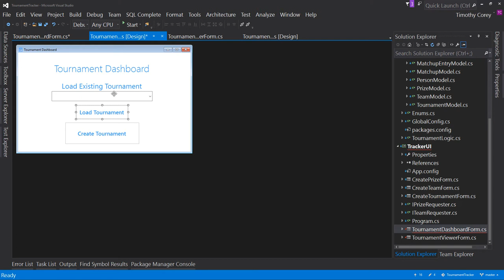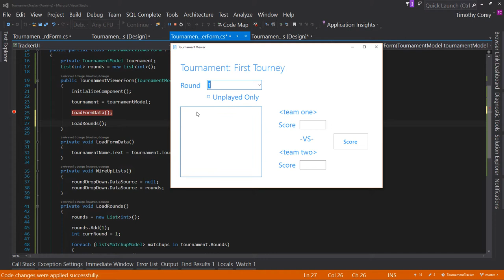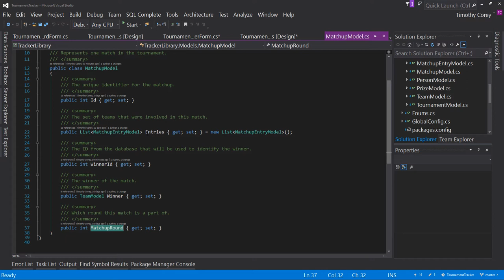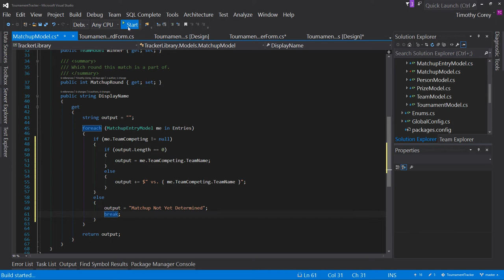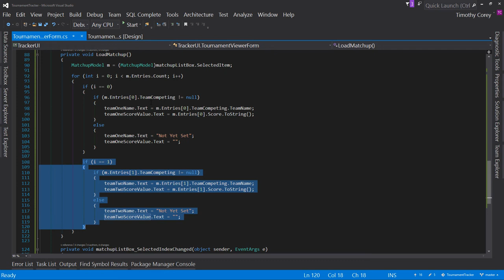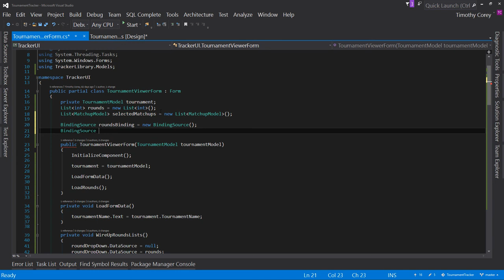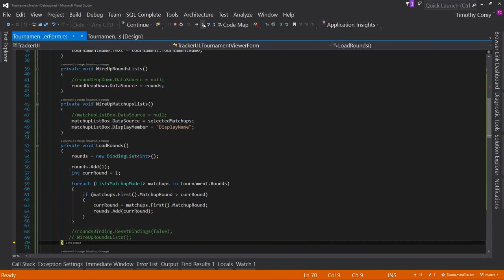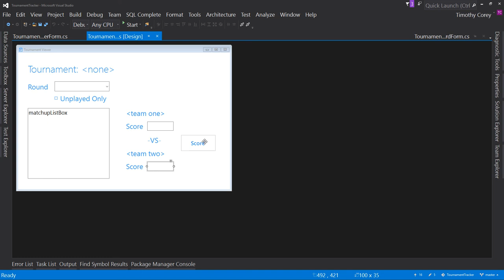C# App Start To Finish Lesson 22 - Tournament Viewer Part 1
Tournament Tracker is no longer sold standalone. It is now included in the 'C# Application from Start to Finish Complete Bundle'.

Newsletter signup (with exclusive discounts) (your email will be kept safe and you will not be spammed).

Check out this video to see how we are going to build a complete application from start to finish in C#.  Using .NET and Visual Studio, we will construct an application that is fit to launch. The application will use Winforms, a class library, events, SQL database, text file data storage (in CSV format), custom events and more. This is a 25-hour course that will allow you to follow along as I build an entire application, all for free!